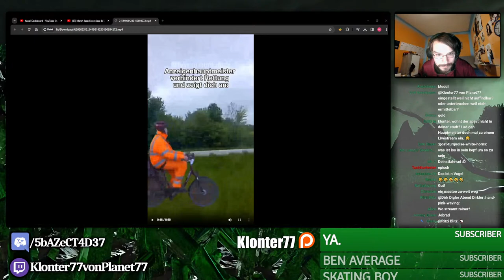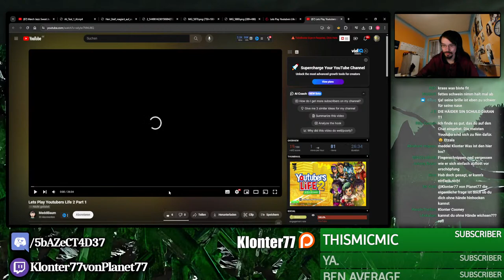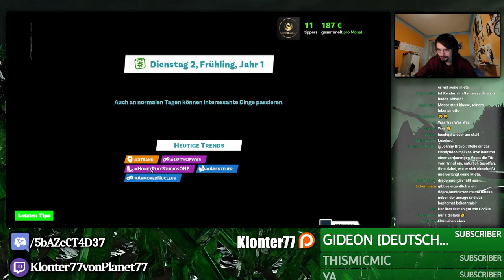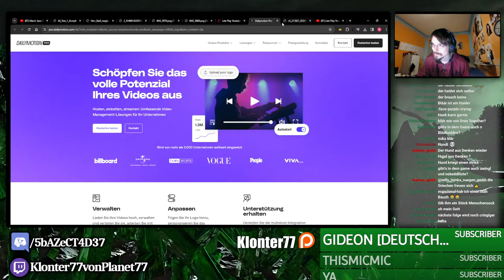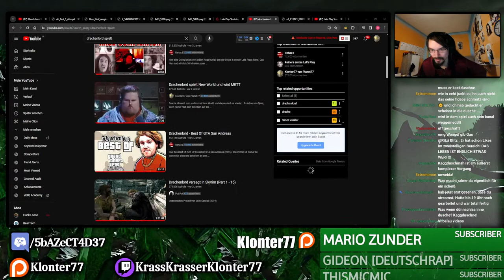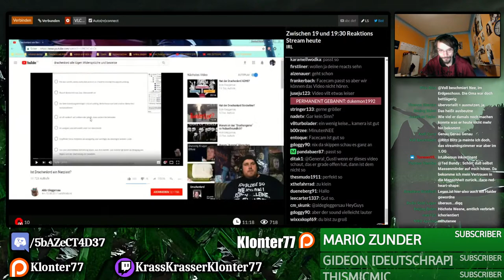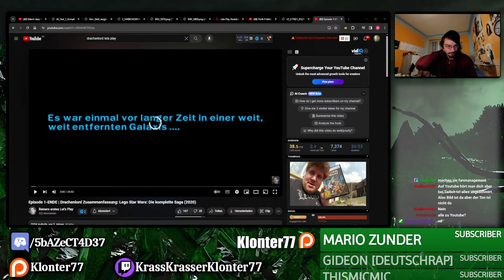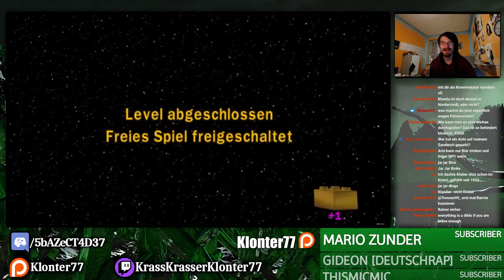Drachenlord zockt wieder und ich bin traurig und dat :(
Hallo, ich bin neu hier. Ich bin ganz dolle traurig :(

• 💲💲 Streamlabs 💲💲
(Für Benachrichtigungen im Stream)

• 🎭 ICH AUF DISCORD: 🎭 Klonter Kortex77